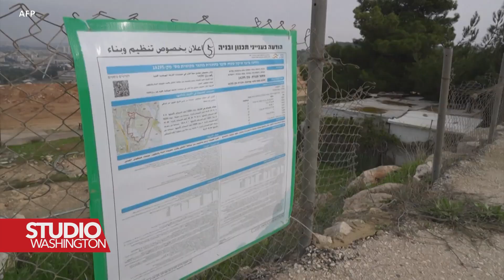Profesor Nusseibeh: Ne vjerujem da će Izrael moći uništiti Hamas u Gazi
Situacija u Gazi je vrlo opasna koja nigdje ne vodi i udaljila je rješenje o dvije države više nego ikad ranije, kaže Sari Nusseibeh, alestinski profesor filozofije i bivši predsjednik Univerziteta Al-Quds u Jerusalemu.